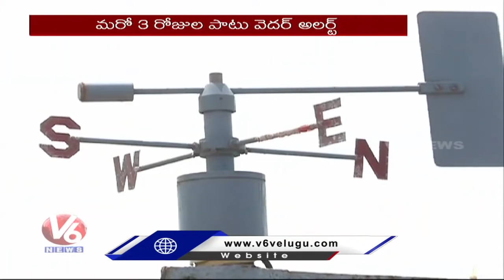Weather Report : Rain Alert Expected To Be For Next 3 Days In Telangana | V6 News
Weather Report : Rain Alert Expected To Be For Next 3 Days In Telangana